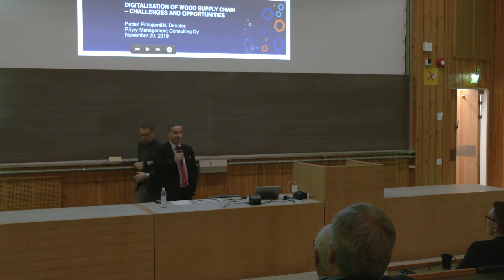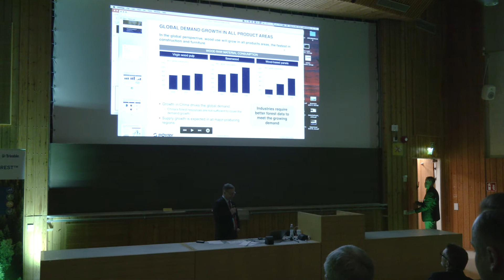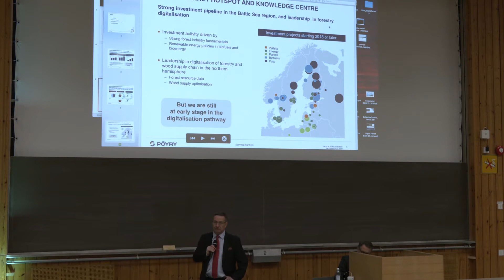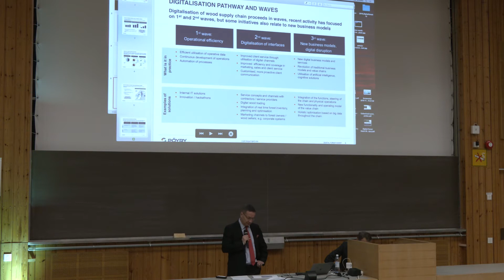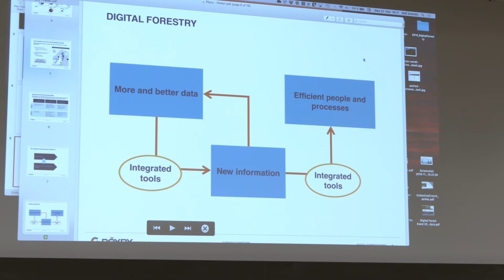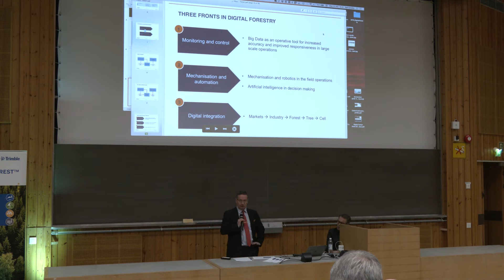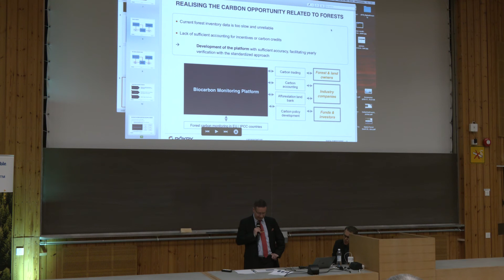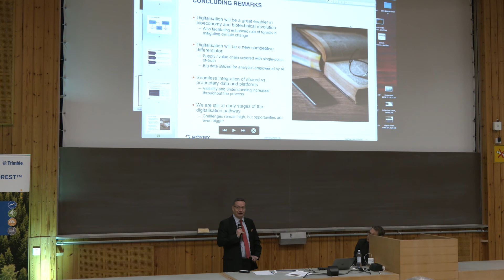PetteriPihlajamäki DigitalForestry19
Petteri Pihlajamaki, of Pöyry, speaking to the Digital Forestry conference on November 20, 2019